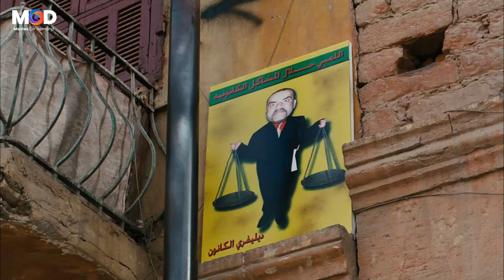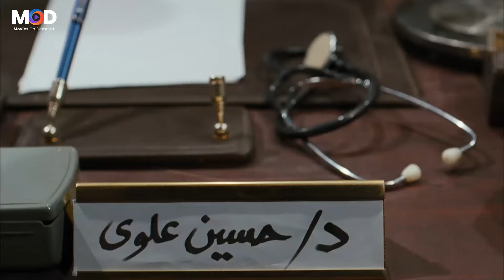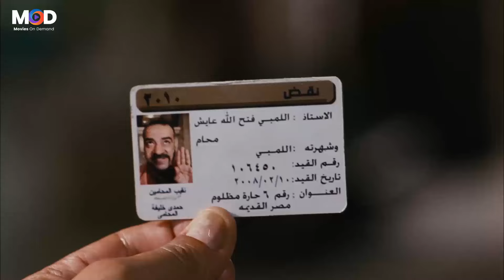يعني اللي في الكارنية ده هو انت طب ازاي يا جدع 😂🤣| هتموت ضحك من اللمبي و حسن حسني